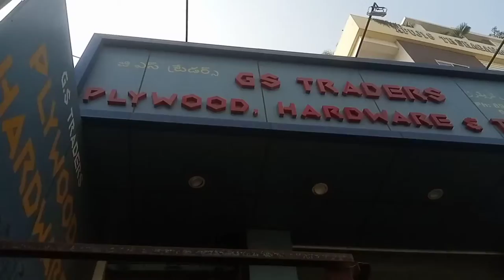All carpenter hardware hear Vlog new company branded hardware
GS technical brand

new York branded hardware